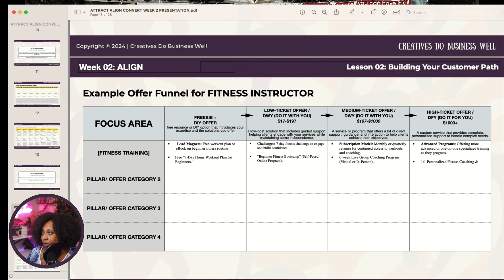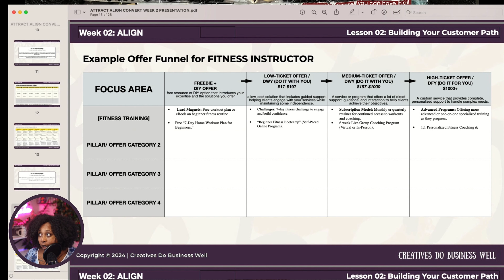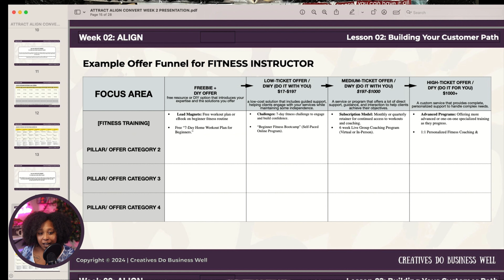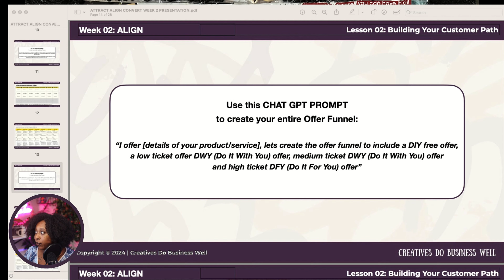I Went from Selling High Ticket Offers to Low Ticket… Why? | Recession Proof Your Business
I would be crazy to go from making $250+ each transaction and start over selling $17- $79 products each transaction. Welp. Call me crazy!!

Looking to recession-proof your business? In this video, I'll reveal the secret to a successful offer funnel that can help you make money online no matter the economic climate.

00:00 - Intro
00:31 - Will You Panic or Will You Liberate Yourself
01:50 - Why You Need An Offer Funnel
02:32 - Offers for Customers At Different Stages
03:20 - Example Offer Funnel For Fitness Instructors
06:52 - Use This Chat gpt Prompt to Create Your Offer Funnel

Support and Resources to grow your creative biz:

Get Your free ‘Recession Proof Your Business In 7 Days’ Checklist

No Fluff Content POWER HOUR | Get the help you need for your content plan according to your business needs right now

The Content Club | Get a fill in the blank content plan every month + Weekly Mentoring Sessions & Resources for immediate execution